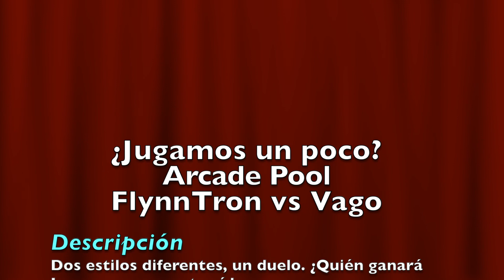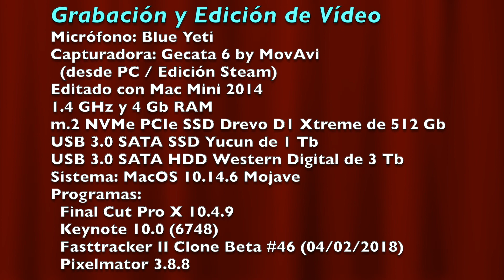Arcade Pool: FlynnTron vs Vago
Dos estilos diferentes, un duelo. ¿Quién ganará? Lo veremos en este vídeo.

Utilizamos el WinUAE 0.8.22 con extensión Kaillera para jugar en Internet.

Música de la cabecera y créditos:
Título: arctriv (del juego: Arcade Trivia Quiz publicado por Zeppelin Platinum en 1991)
Autor: William Hensel